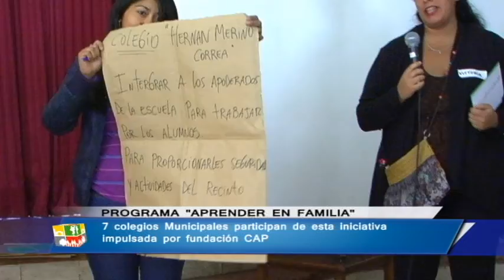MAYO 2013 / APRENDER EN FAMILIA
Con propuestas e ideas concretas respecto de cómo mejorar la gestión escolar, se desarrolló la reunión de trabajo de 7 centros de padres y apoderados de colegios municipales de San Bernardo.